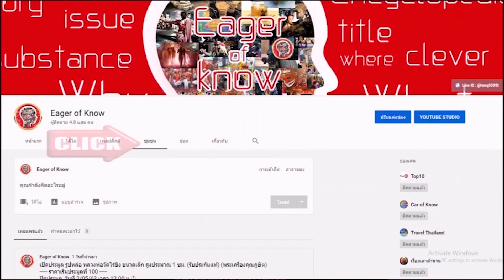เกจิดัง หลวงตามหาบัว ญาณสัมปันโน อริยะสงฆ์ผู้มอบประโยชน์แก่แผ่นดิน